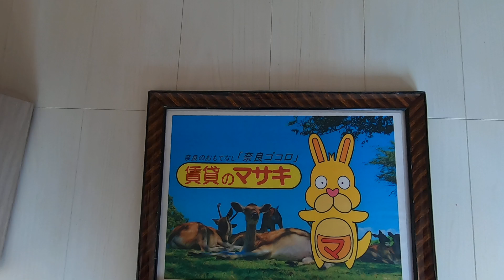【ルームツアー】メルベーユ｜奈良｜賃貸のマサキ｜Japanese Room Tour｜008975-1-1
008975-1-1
奈良県桜井市大字橋本84-1にあります評判の良い間取りの2LDKアパート【メルベーユ】の物件紹介動画です。

【最寄り駅】
近鉄大阪線「大福」駅 徒歩22分
桜井線「香久山」駅 徒歩22分
近鉄大阪線「桜井」駅 バス7分 バス停まで徒歩8分